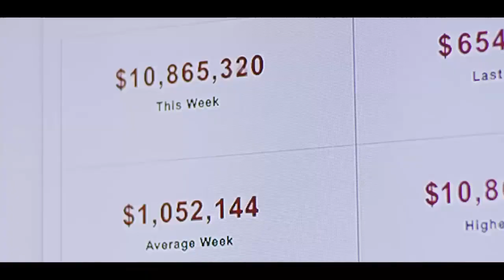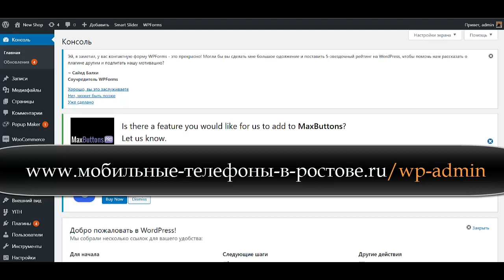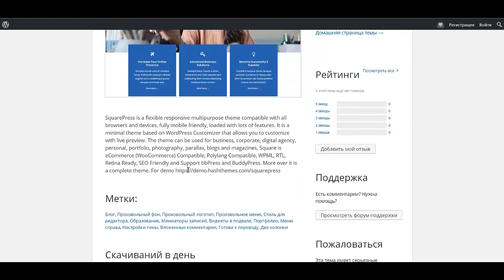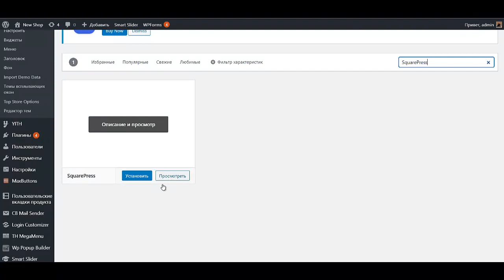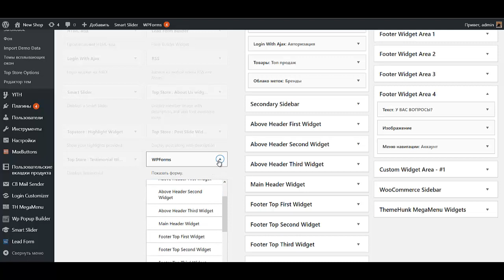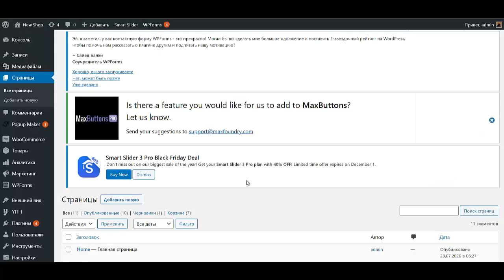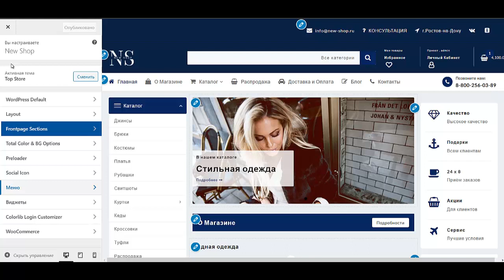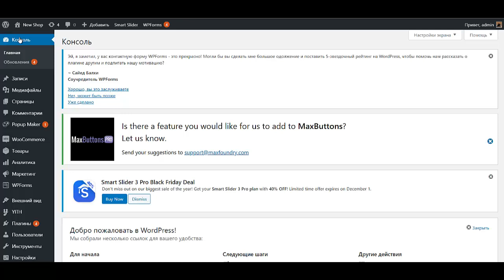Как создать сайт самостоятельно Как создать сайт новичку самостоятельно Как создать сайт самому бесп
Курс Android Разработчик за 3 месяца Курс по созданию интернет магазина

Если Вы хотите узнать как создать сайт самостоятельно, то посмотрите это видео. Если Вы хотите узнать как создать сайт новичку самостоятельно, то посмотрите это видео. Я Вам расскажу как создать сайт с нуля. Вас мучает такой вопрос как создать сайт самому бесплатно пошаговая инструкция, тогда скорее смотрите это видео. В этом видео Вы узнаете как создать сайт на wordpress. Если Вас интересует как создать сайт на вордпресс, то Вы находитесь в правильном месте. Вы постоянно вводите в поисковиках как создать сайт интернет магазина самостоятельно - больше этого делать не надо Вы нашли качественный контент. В рамках данного урока я Вам расскажу как самому создать сайт интернет магазина. Кроме того, если Вы хотите узнать как создать сайт магазин самому, то посмотрите это видео. Ну а если Вы вдруг хотите узнать как создать одностраничный сайт самому, то посмотрите это видео. В этом видео я Вам расскажу как создать интернет магазин на wordpress. Если Вас интересует как создать интернет магазин бесплатно, то Вы находитесь в правильном месте